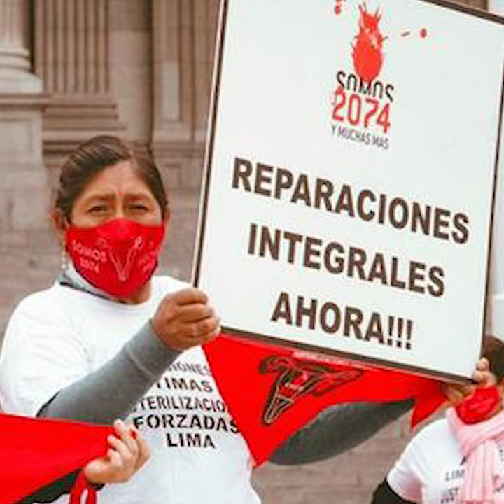Congresista Luque cuadra a ministro de Salud por felicitar a Aguinaga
La congresista Ruth Luque le recordó al ministro de Salud, Hernán Condori, por qué no debería felicitar al fujimorista procesado por el caso de esterilizaciones forzadas.